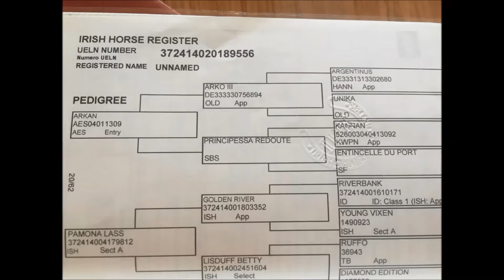Tommy Murray 4 Year Old